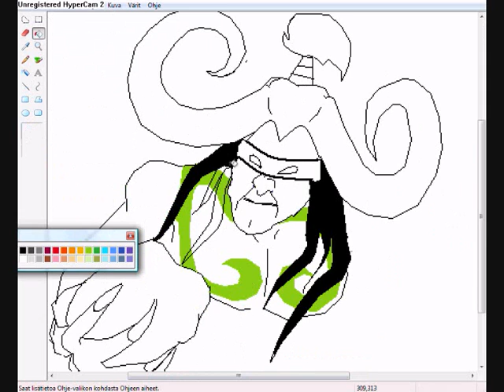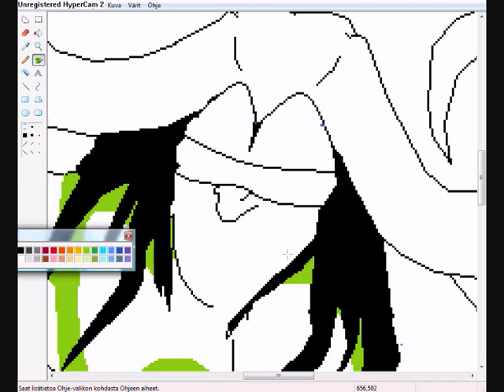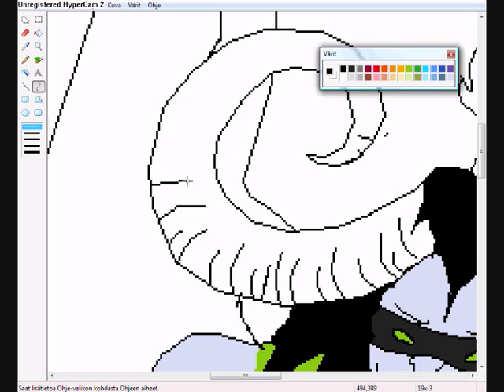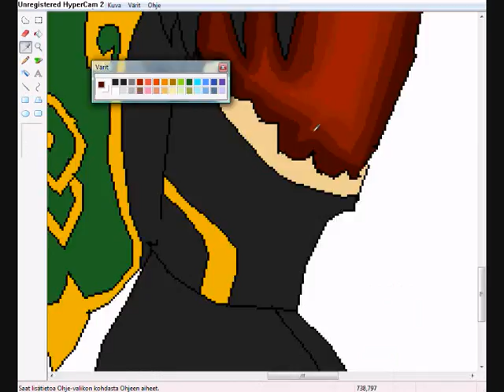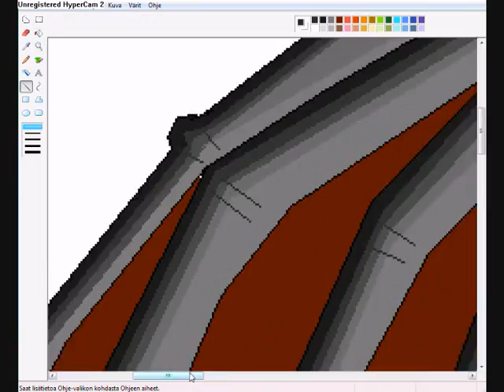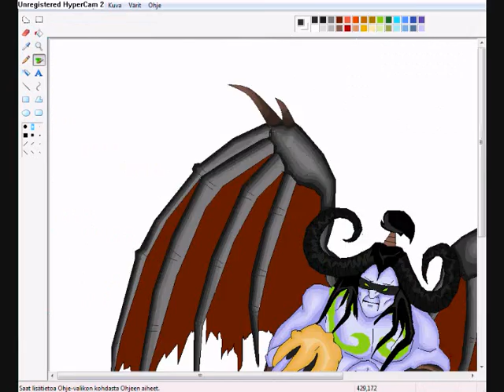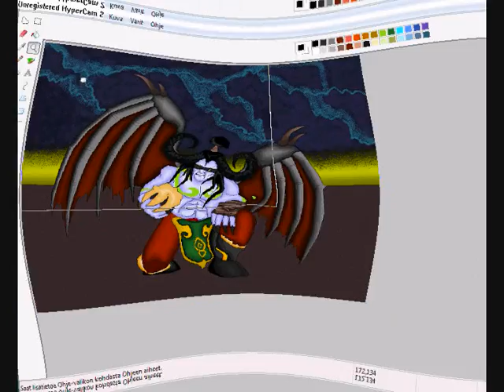Speed Painting Illidan Stormrage on MS Paint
So, this is me painting Illidan Stormrage on MS Paint :)
I apologize for music but  had to come up  with something long 7 minutes :)

Bustexal Bustaxel